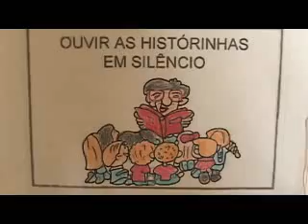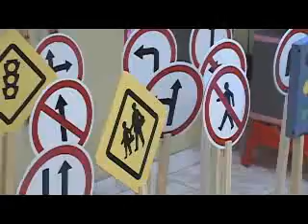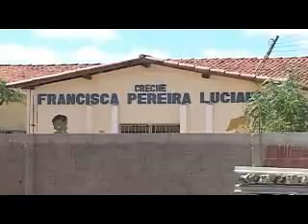Minha Cidade é Legal sobre Educação Infantil